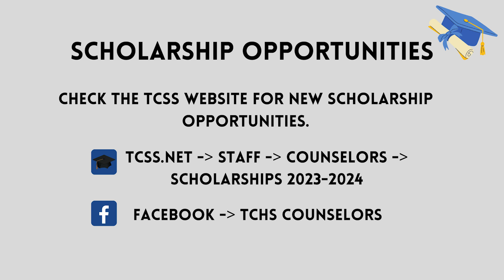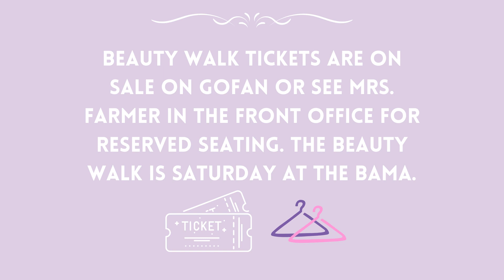Mid Week Announcements 1.10.24